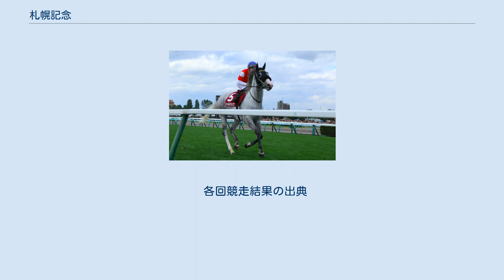札幌記念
札幌記念（さっぽろきねん）は、日本中央競馬会（JRA）が札幌競馬場で施行する中央競馬の重賞競走（GII）である。
 正賞は札幌市長賞、札幌馬主協会会長賞。
 1965年に4歳（現・3歳）以上の馬による重賞競走として創設され、札幌競馬場で施行する重賞競走としては、最も歴史が古い。
札幌競馬場は寒冷地のため当時は芝コースが設置されておらず、砂2000m（左回り）で施行された。
その後1969年から1974年までは左回りダート、1975年から1989年までは右回りダートコースで施行していたが、1990年から右回り芝コースでの施行に変更され現在に至っている。
負担重量は創設から長らくハンデキャップだったが、1997年から別定に変更したのち、2006年以降は実力馬の参戦を促す観点から定量に変更された。
 1984年のグレード制施行によりGIIIに格付けされたが、1997年から夏季競馬開催では唯一となるGIIに格上げされた。
GIIに格上げ後は、開催時期の関係から夏季に開催される数少ない定量戦であることや賞金の高さから、過去にGIを優勝している馬や後にGIを勝利する馬が本競走に出走するなど、過去や未来の大レースと密接な繋がりを持つ競走となっている。
2006年からはサマー2000シリーズの第4戦にも指定された。
2009年からは国際競走となり、外国馬も出走可能になった。
このことから、関係者の間では「スーパーGII」とも呼ばれている。
 ダートコースで行われていた時代の本競走は、芝のGIIとなった現在と比べても見劣らない存在感があった。
地方競馬との交流重賞が整備され、ダート重賞が急増した1995年までは中央競馬のダート重賞自体が少なく貴重な存在で、「夏のダート王決定戦」の位置づけを併せ持ち、レースの格や賞金のわりに、ダートの一線級の馬が出走してくることも多かった。
 出走資格：サラ系3歳以上 負担重量：定量（3歳54kg、4歳以上57kg、牝馬2kg減） 2021年の1着賞金は7000万円で、以下2着2800万円、3着1800万円、4着1100万円、5着700万円。
 1着賞金の7000万円は、中央競馬で施行するGII競走では最高額となっている。
 1974年までは左回り、1975年以降は右回り。
 「札幌記念」という名称の競走自体は、1947年（昭和22年）から札幌競馬場で行われていた。
この「札幌記念」競走は第二次世界大戦後に札幌競馬が再開された1947年（昭和22年）から1964年（昭和39年）まで、距離の変遷や中断を挟みつつ施行されていた。
競走条件は4歳（当時の馬齢呼称）以上、負担重量はハンデキャップで、現在のオープン特別競走のような扱いになっていた。
JRAではこの競走を、現行の重賞競走：札幌記念の前身としていない。
 この時期の札幌記念勝ち馬にはトサミドリ、初代ヒシマサルなどがいる。